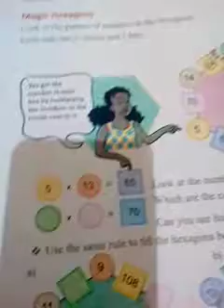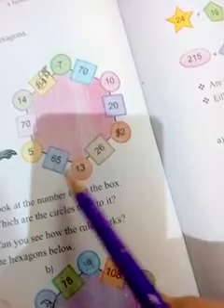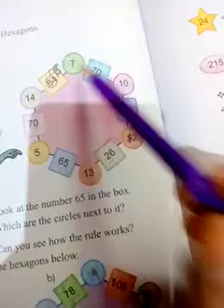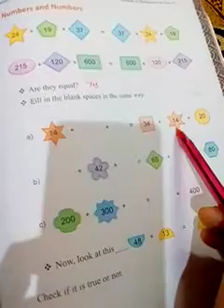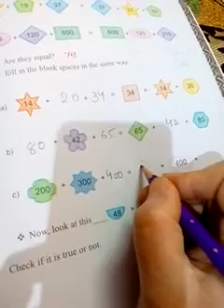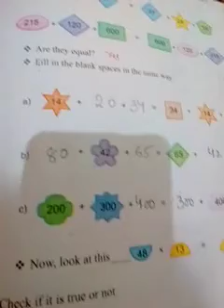Magic hexagon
Can you see the pattern